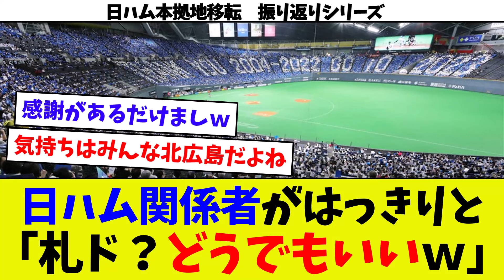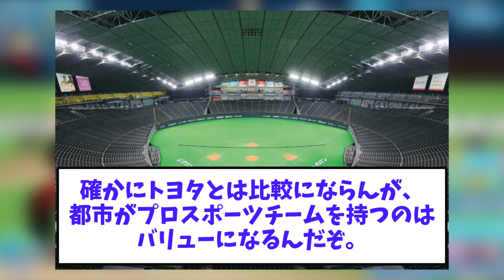【振り返りシリーズ85】日ハム関係者が札ドの事なんでどうでも良いと言ってしまうｗ 移転した先のことで頭がいっぱいの模様ｗ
再生リスト

※2021年12月の記事をもとに作成しています